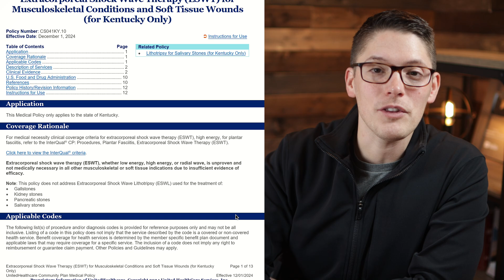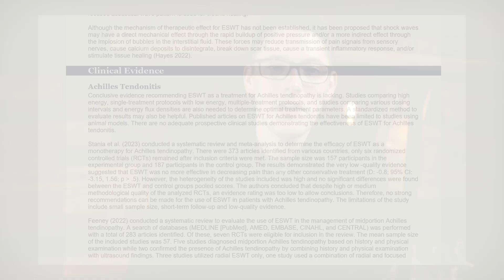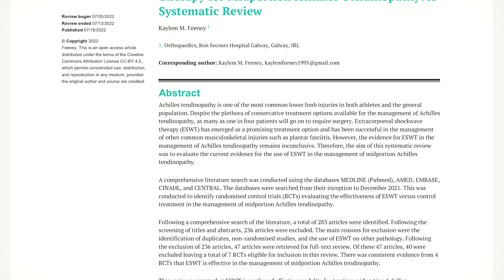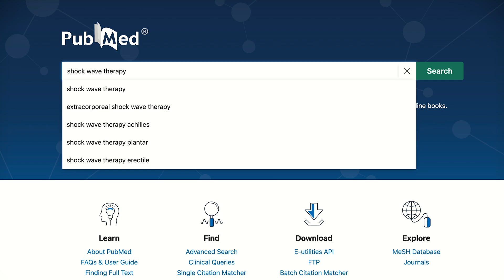Is Shockwave Therapy Legit or a Scam? (The SHOCKING Truth)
Is Shock Wave Therapy an effective treatment, or is it just a placebo? In this video, I'll take a look into the latest scientific research to uncover the truth about this popular treatment.

While some studies suggest Shock Wave Therapy (ESWT) may help with conditions like Achilles tendinopathy and plantar fasciitis, other research shows no significant benefit when compared to other conservative treatments.. So, is it worth the cost, or is it just another overhyped modality?

We'll break down:
✅ How Shock Wave Therapy works and what it claims to do
✅ Studies that support its effectiveness
✅ Critics’ arguments and research questioning its benefits

Have you tried Shock Wave Therapy? Did it work for you?

👉 Watch now to see the latest research and my final verdict!